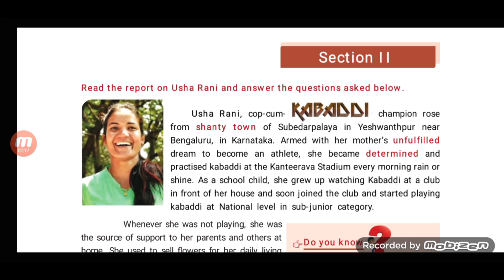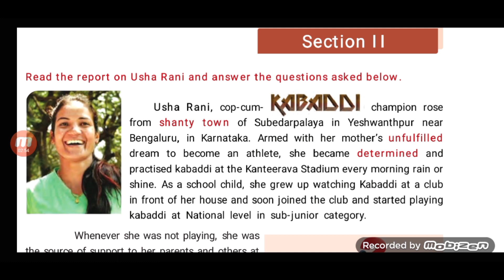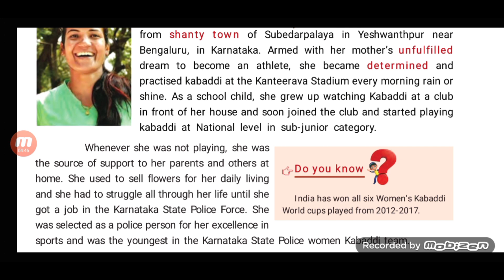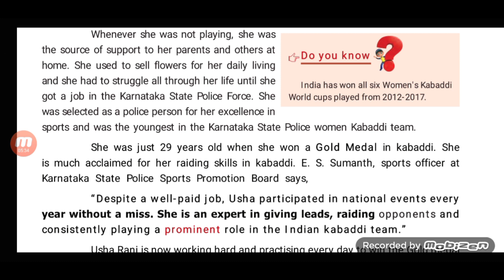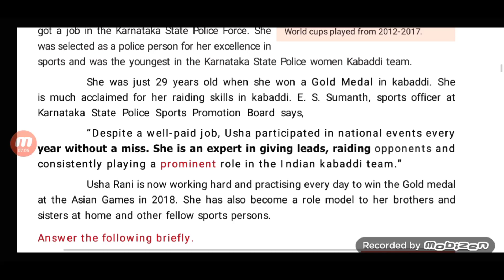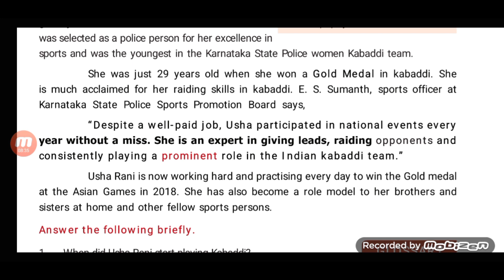Sports stars 6th English prose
Our channel name is smart English class.You can learn English through Tamil in our channel. We will motivate you to learn and talk English without any fear. We will support you to talk English fluently through easy ways. Surely you will breakup your hesitation and affair of till and English through our channel. Aware videos help you to make care smart person. If you follow and practice our video content. You can develop your pronunciation skill also through our channel.

degree of comparison 1

degree of comparison 2

question tag
Tet examsports stars 6th english in tamil